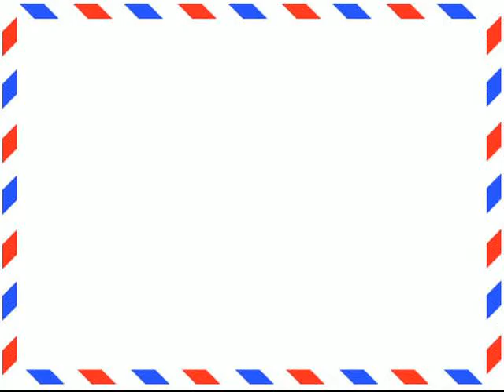Həsir qadın çantası - göyqurşağı - Aliexpress.com-dan bağlama #27 (Straw bag rainbow)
Burdan ala bilərsiniz:
Ⓕ Facebook səhifəmiz:
(Straw bag rainbow - Солома сумка радуга)